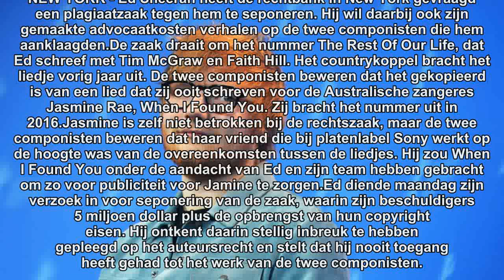Ed Sheeran ontkent plagiaat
NEW YORK - Ed Sheeran heeft de rechtbank in New York gevraagd een plagiaatzaak tegen hem te seponeren. Hij wil daarbij ook zijn gemaakte advocaatkosten verhalen op de twee componisten die hem aanklaagden.